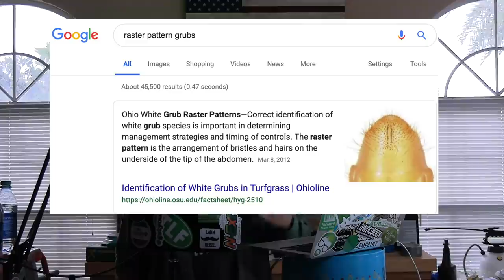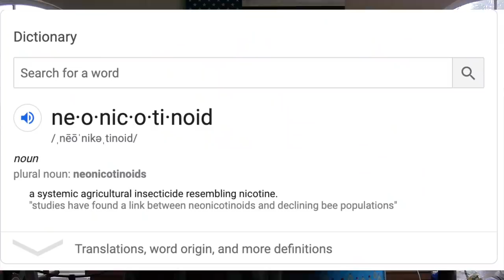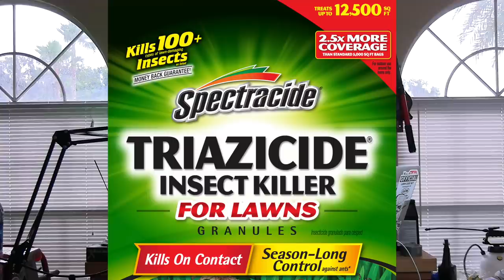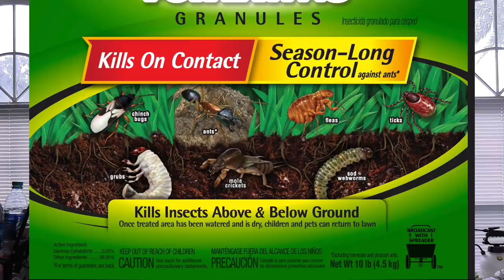Lawn Grubs | Lawn Disease Control | Raster Hairs | Odorous Ants LAA15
Video I referenced about millennials: Time stamped to the meat of the matter for your convenience

This week I show you what happens when you mow a lawn that is in heat stress,  swallow a love bug or two, go way in depth on controlling and preventing grubs in the lawn, jump into lawn disease and end with how stoloniferous my lawn actually is. All that this week on Lawns Across America 15

If you prefer, you can also get this podcast on popular podcast apps: